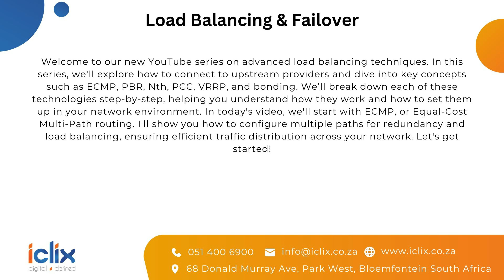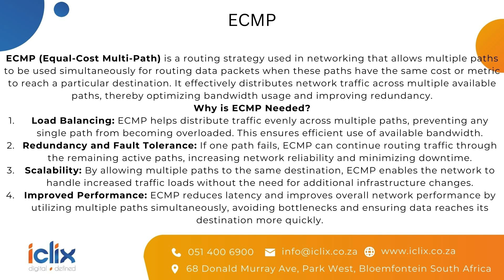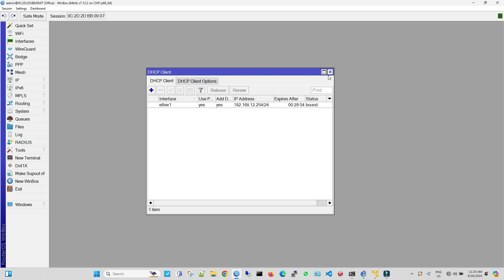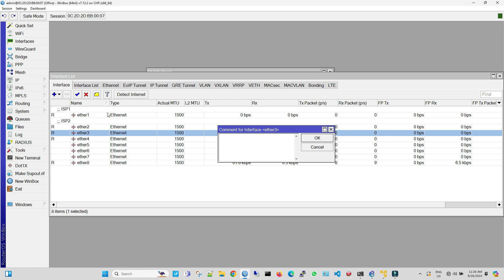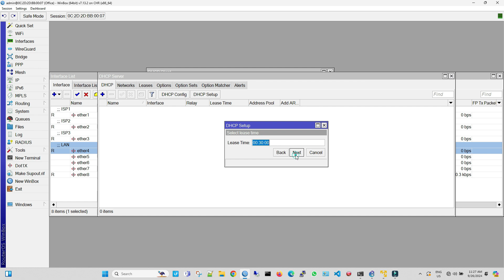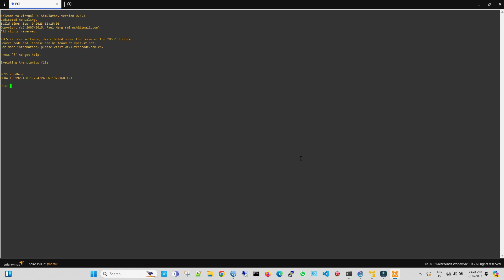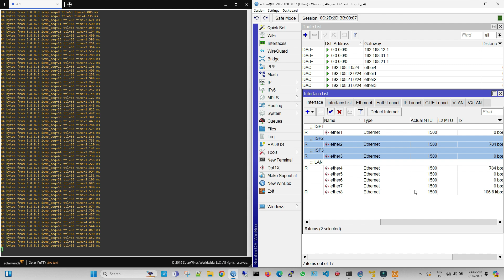Mikrotik Getting started load balancing failover - ECMP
Catering to the global audience, Iclix, an ISP based in Bloemfontein, presents a platform for educational videos aimed at enlightening viewers worldwide